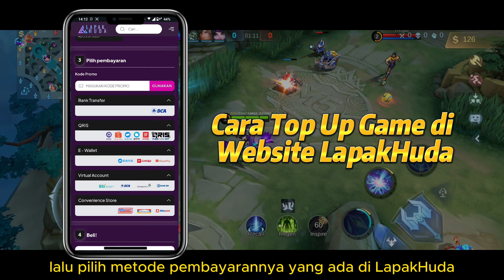GAMEPLAY NANA MISTBENDERS❗ CARA MAIN NANA TERBARU + NANA GAJAH ❌ BUILD NANA TERSAKIT❗ TUTORIAL NANA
Halo semuanya. Di video kali ini kita bakal bahas Tutorial Nana Pemula 2023 dan Gameplay Nana Skin Mistbenders. Emblem Nana Terbaru, Item Nana Tersakit 2023 dan Build Nana Tersakit 2023. Cara Main Nana Mobile Legends, Spell Nana, Combo Nana. Tonton sampai habis ya biar paham.

Ga usah ragu untuk Top Up di :

Lapakhuda adalah platform online terpercaya yang menyediakan layanan top-up diamond Mobile Legends Atau ML Murah dan berbagai game online lainnya. Dapatkan diamond Mobile Legends secara cepat, mudah, dan aman dengan Lapakhuda.

🔗🔗🔗 TAGLINE
nana top 1 global
nana mobile legends
nana best build 2023
tutorial nana
gameplay nana
cara main nana
nana mid lane
nana tersakit
combo nana
combo ulti nana
nana sekali combo
combo nana top global
item nana tersakit 2023
item nana paling sakit 2023
build nana tersakit 2023
build nana terbaru
nana desember 2023
spell nana
emblem nana
nana mvp
nana mistbenders
nana skin baru
nana new skin